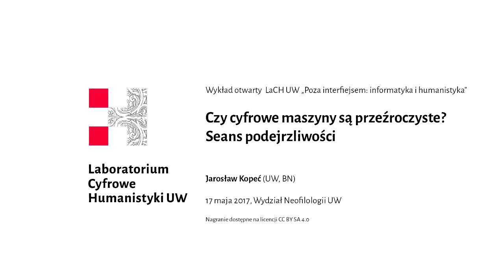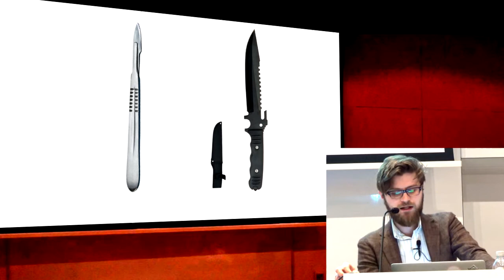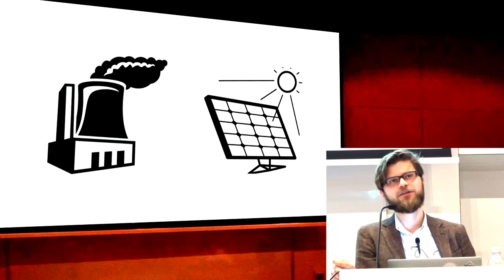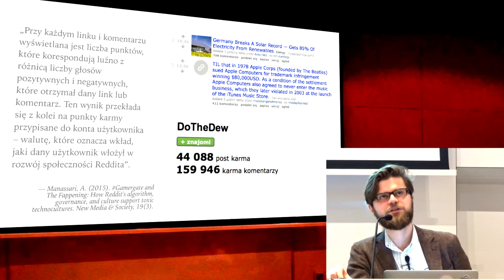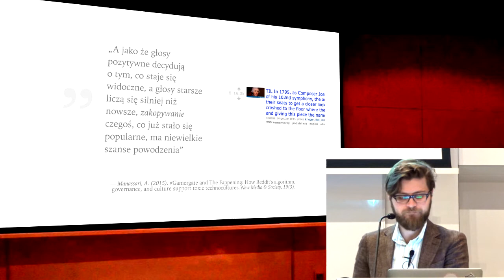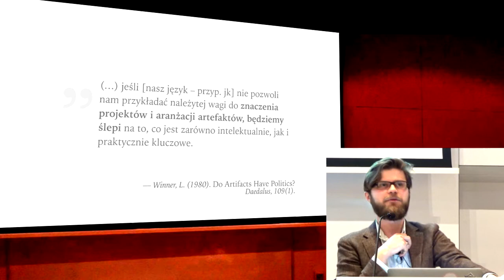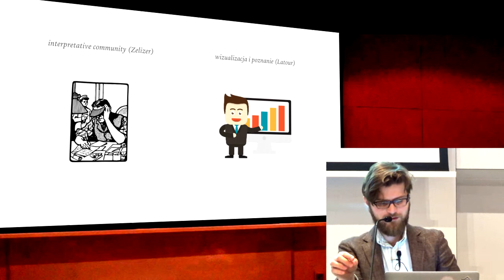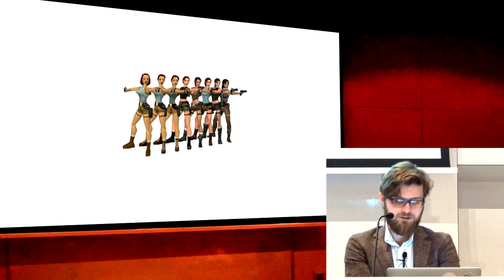Czy cyfrowe maszyny są przeźroczyste? Seans podejrzliwości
Termin: 17 maja 2017
Miejsce: Wydział Neofilologii UW

Skoro wiedzę o świecie zdobywamy przez portale społecznościowe, do badania rzeczywistości wykorzystujemy programy komputerowe i nie radzimy sobie z natłokiem informacji, nie mając na podorędziu wyszukiwarki, to może warto przyjrzeć się technologiom cyfrowym nieco bardziej krytycznie. Bo czy coś, co pośredniczy w naszych codziennych relacjach ze światem, możemy bez namysłu uznać za przeźroczyste? Czy zadowala nas fakt, że po prostu działa? Zapraszamy na seans podejrzliwości pod adresem technologii cyfrowych. Pomówimy o tym, co znika w przekładzie z analogowego na cyfrowe, czy da się zrozumieć, jeśli się nie zobaczy i czy rzeczy mogą… mieć poglądy polityczne.

Jarosław Kopeć (UW, BN) – kulturoznawca, badacz kultury cyfrowej. Członek Laboratorium Techno-Humanistyki Wydziału „Artes Liberales” Uniwersytetu Warszawskiego i asystent w Instytucie Książki i Czytelnictwa Biblioteki Narodowej. Publikował m.in. w „Przeglądzie Humanistycznym”, „Tekstach Drugich”, „Kulturze Współczesnej” i „Dwutygodniku”. Współredaktor monografii „Gamification. Critical Approaches”.

Wydarzenie jest częścią cyklu wykładów otwartych „Poza interfejsem: informatyka i humanistyka”, organizowanego przez Laboratorium Cyfrowe Humanistyki UW. Podczas kolejnych spotkań zaproszeni specjaliści i specjalistki przedstawią różne aspekty humanistycznej refleksji na temat oprogramowania, technologii i cyfrowości. Sprawdzimy, co kryje się za nieprzejrzystymi interfejsami, jak algorytmy wpływają na nasze myślenie o kulturze i jak używane oprogramowanie formatuje nasz sposób pisania i tworzenia narracji. Zobaczymy, jak wiele wspólnego ma kod z twórczością artystyczną i i zastanowimy się nad etycznym wymiarem postępującej automatyzacji.

Na wykłady zapraszamy wszystkich zainteresowanych krytyczną analizą kultury cyfrowej – zarówno osoby nie posiadające doświadczenia w pracy z kodem, jak i programistów, którzy chcieliby spojrzeć na swoją pracę z nieco innej perspektywy.